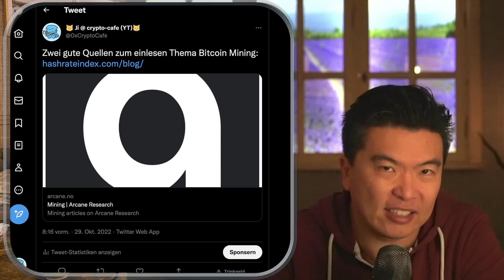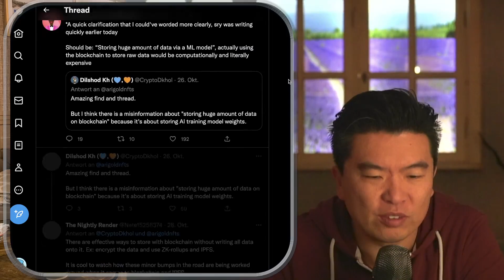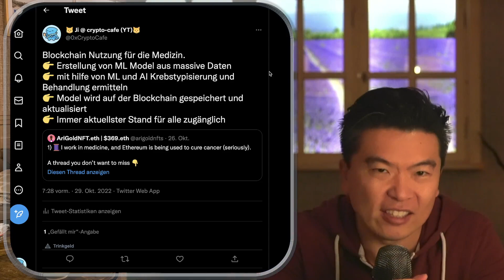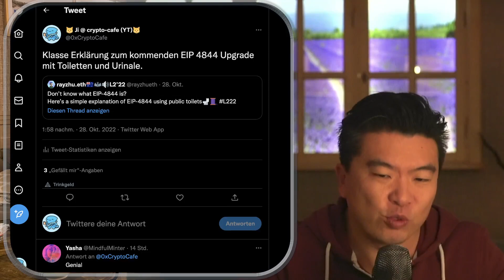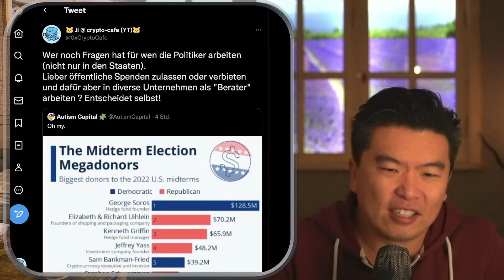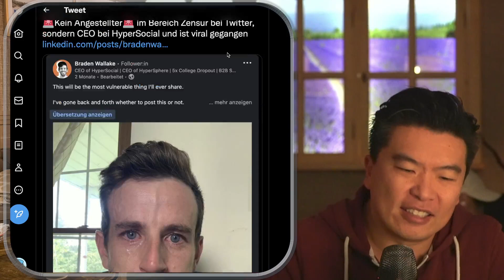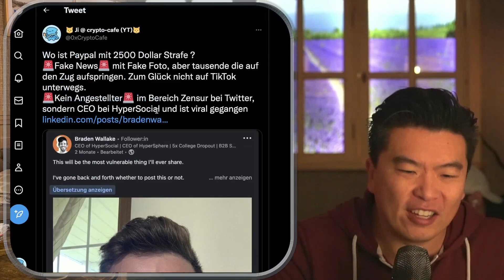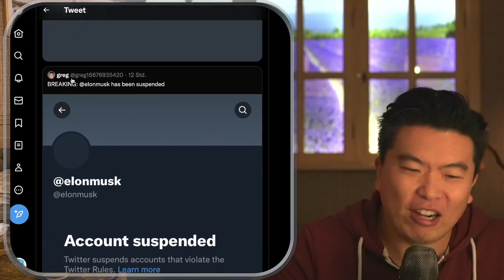Viele Fake News & Verschwörungstheorien, Echte Entwicklung in ZK und DeFi Lego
0:00 Einleitung
0:11 Bitcoin Mining
3:10 Gearbox
3:50 Blockchain Medizin
6:40 EIP 4844 erklärt
7:01 Spenden & Politik
8:21 zksync Alpha Mainnet
9:26 Dieselpreise
10:13 Trolling "Ligma"
11:56 Trolling Entlassungen
12:56 Elonmusk =/= EIonmusk